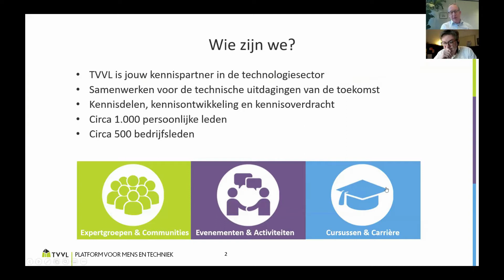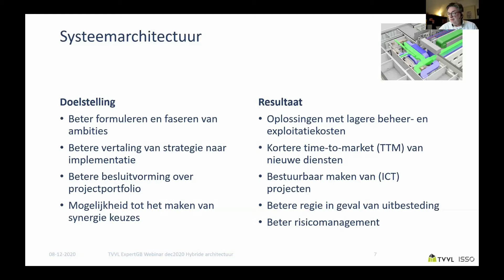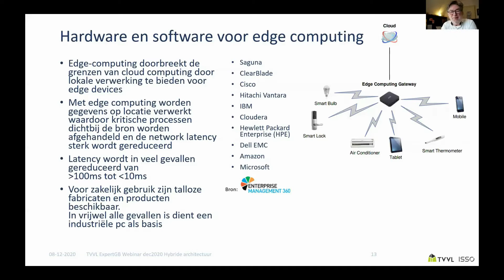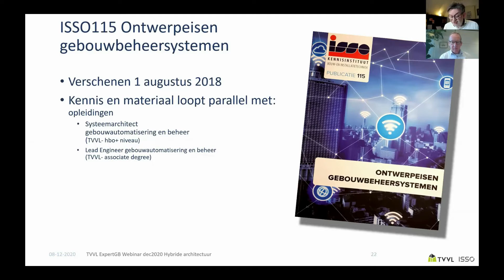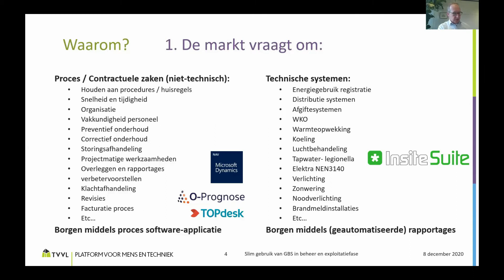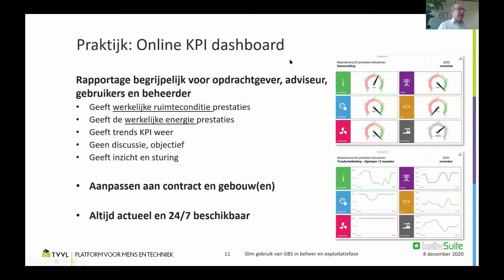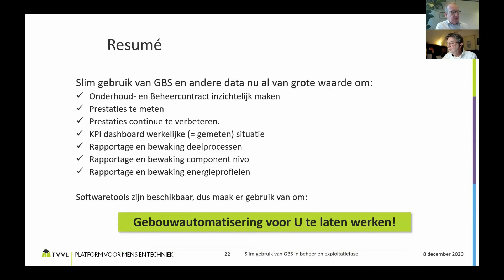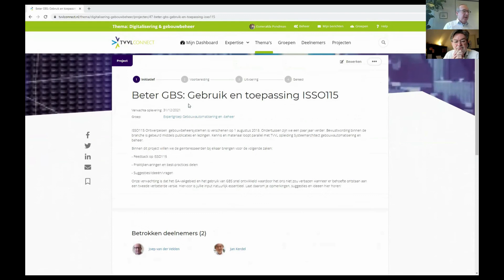TVVL Webinar Gebouwautomatisering